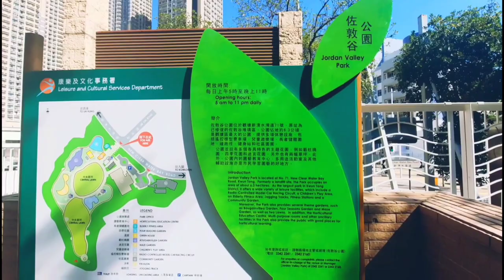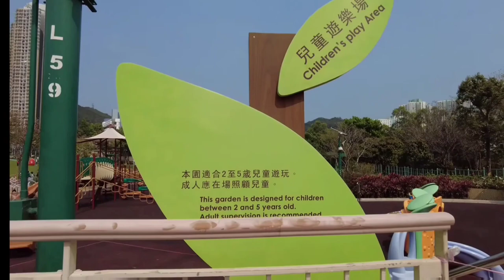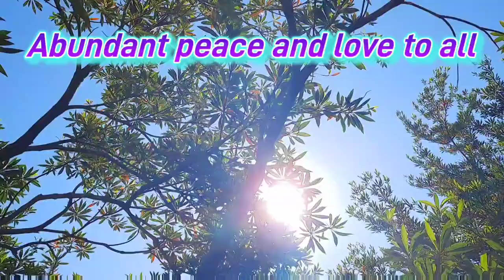Jordan Valley Park | Kwun Tong Area | Ivycar Teodoro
Jordan Valley Park offers something rarely found anywhere in Hong Kong – real space!  It’s super convenient for parents living in the Sai Kung and Clearwater Bay area but also worth the trek for those traveling from other parts of Hong Kong.
Set in a very open, tranquil and well-organized setting, kids can be kept in sight at all times, so it’s a perfect place to let them run free.
The park offers a range of well-thought-out recreational activities for children and adults alike.

Located at New Clear Water Bay Road, Kwun Tong, the project site was formerly a landfill site, covering an area of about 6.4 hectares, and comprised a wide range of recreational facilities for the public, including
🟢A radio-controlled model car racing circuit;
🟢Horticultural education centre;
🟢Children play area, elderly exercise corner, jogging track and outdoor fitness stations
🟢Community garden, Bougainvillea garden, shrubs garden, maze garden, woodland and landscaped areas;
ancillary facilities including a management office, toilets, storerooms and car parking facilities etc.